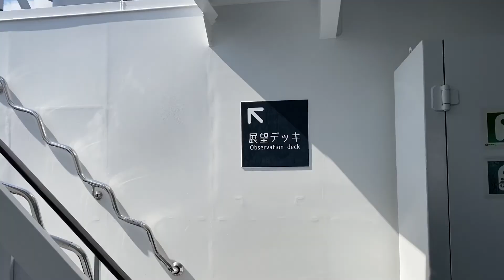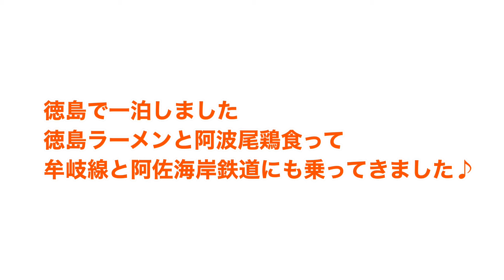【南海フェリー】和歌山港⇄徳島港